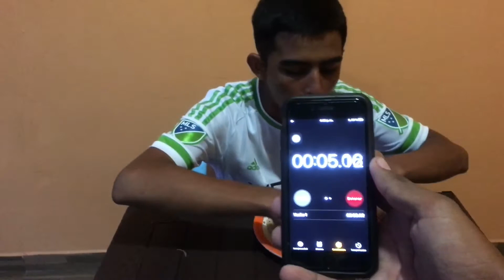Comiendo pupusas🫓 a ver quién come más rápido (suscríbete)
Andersonsv07

Andersonsv07